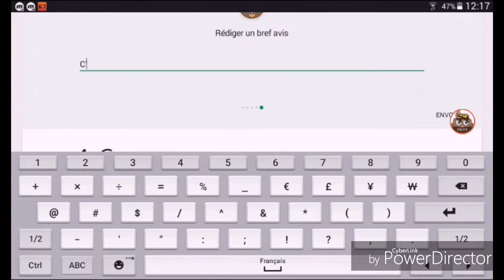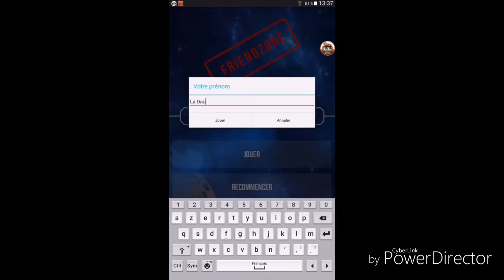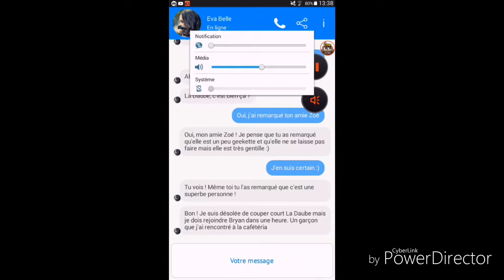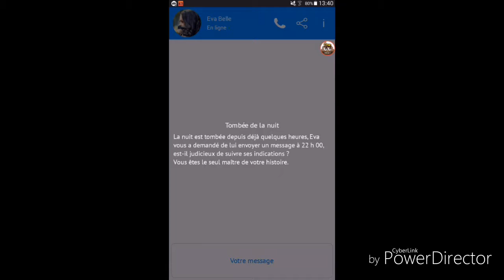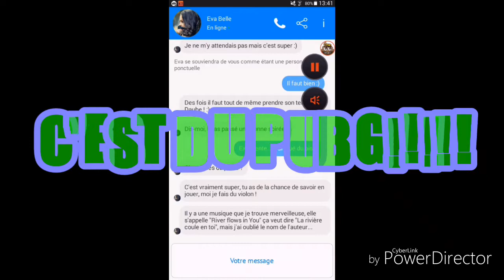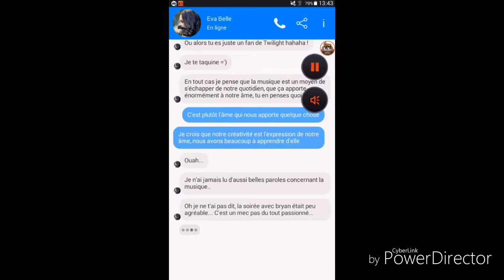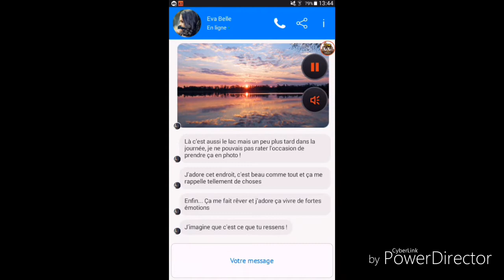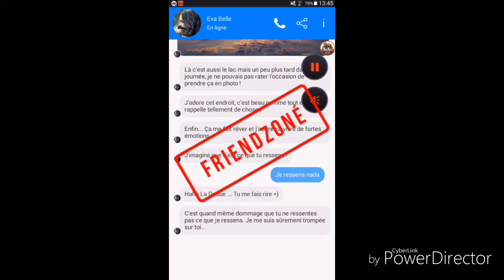COMMENT VAIS-JE ENTRER DANS LA FRIENDZONE!!??!!??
Yo les amis aujourd'hui je vais voir si oui ou non je vais entrer dans la friendzone!!!
C'est un jeu de PurpleTear;où le but comme vous l'avez compris est d'éviter à tout pris d'entrer dans
la friendzone car une fois entré il est dir voir impposible de s'en sortir n'oublies pas de lâcher ton plus beau👎👎et d'écrire un petit commentaire gentil dans l'espace dédié.